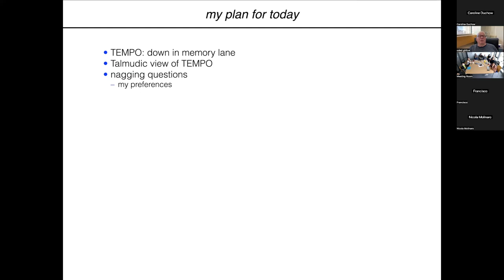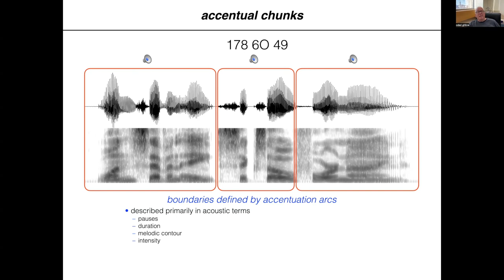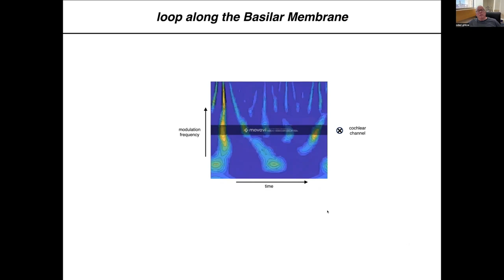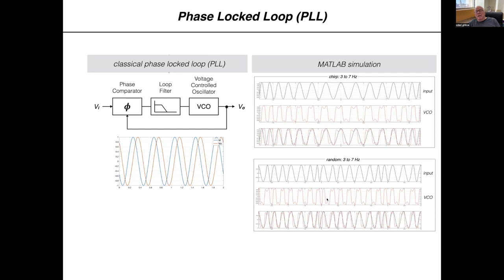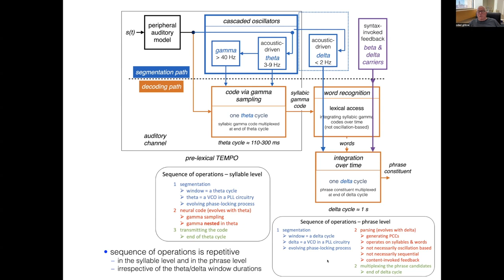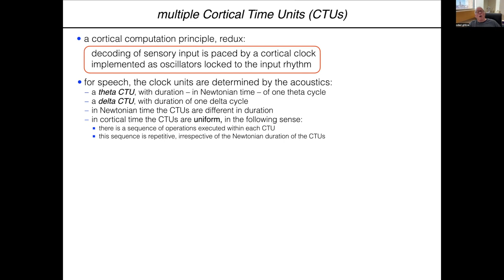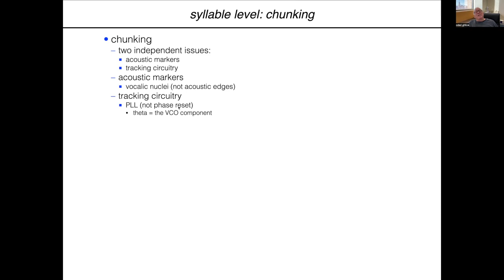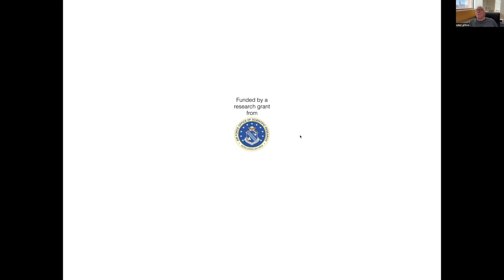Language Circle: Oded Ghitza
Dr. Oded Ghitza
Hearing Research Center, Boston University, US

Oscillators as cortical pacemaker: open questions

Oscillation-based models of speech perception postulate a cortical computational principle by which decoding is performed within a window structure derived by a segmentation process. Segmentation of syllable-size chunks is realized by a θ oscillator locked to the input syllabic rate, and segmentation of accentual chunks is realized by a δ oscillator locked to the acoustic prosodic structure. In the first part of the talk I will propose that from a functional viewpoint, the scaffold for the speech decoding process is an acoustic determinant. Whether oscillation driven or not, the decoding process is paced by a hierarchical cortical clock, realized by oscillators locked to the input rhythm in multiple Newtonian-time scales, keeping the decoding process in sync with the linguistic information flow. Only if such a lockstep is secured can reliable decoding proceed. In the second part of the talk I will raise a few corollaries to this view and discuss the emerging implications.

This talk was held via zoom on November 15th, 2023.